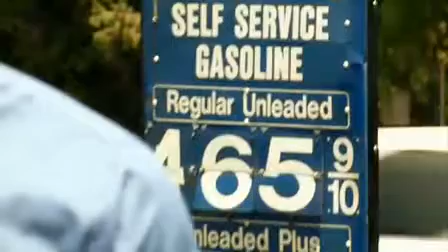Boiling Point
It takes a big change to notice a big problem